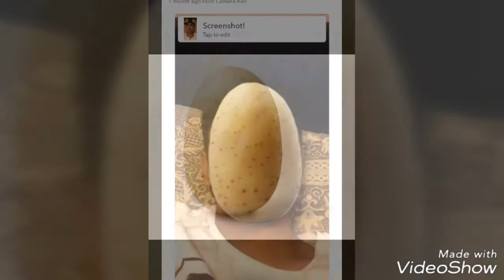Hottest roasting ever